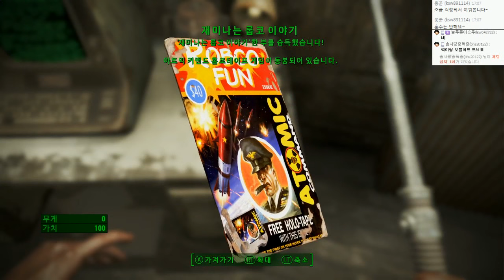폴아웃4 | 근육만두 캐릭 더비기닝 | #06 - by조마문 (PC) ( 60프레임 , 풀옵션 , 초고화질 , Fallout 4 )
폴아웃4 한글(Fallout4) 0회차 신선함이 가득한 플레이! 너무 신선해 올 힘을 찍은 근육만두 캐릭!! 근육만두의 플레이가 궁금하다면??